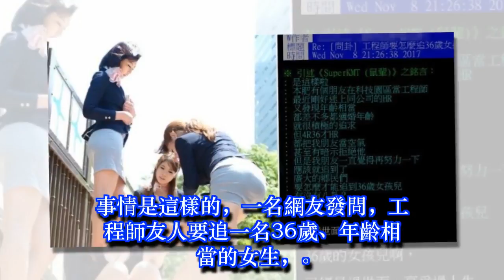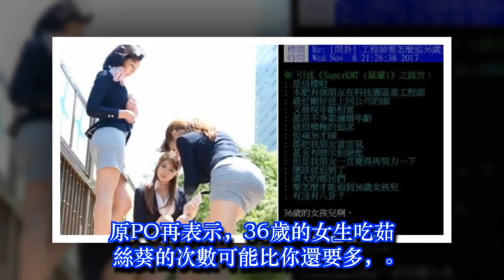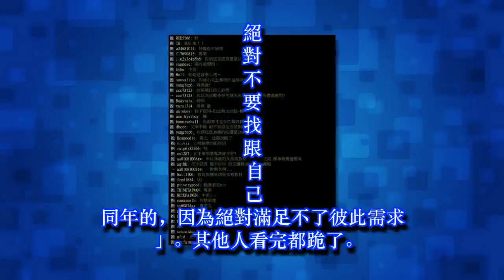36歲女很難追？鄉民神分析「36歲女心態」其實重點就在一個啊 超精闢被推爆：你挑妻系？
36歲女很難追？鄉民神分析「36歲女心態」其實重點就在一個啊 超精闢被推爆：你挑妻系？